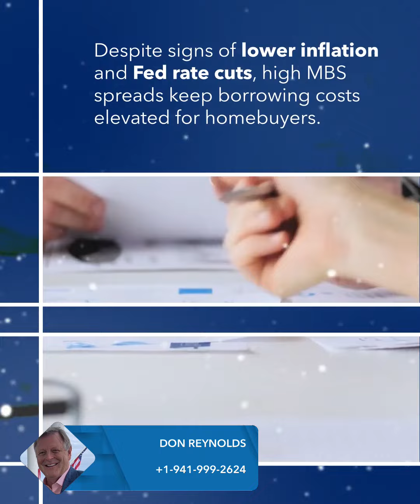Mortgage Rate Relief May Be Limited by Investor Activity